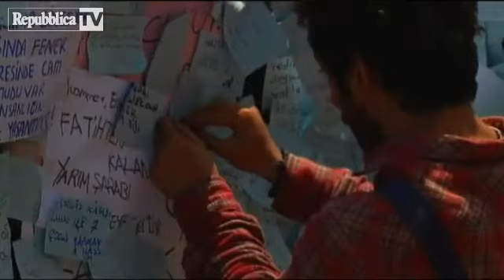Gezi Park: Vicepremier Turco ammette le ragioni della protesta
Di fronte all'ampliarsi del fronte della protesta - con i sindacati dei lavoratori che hanno dichiarato 48 ore di sciopero - Bulent Arinc, vicepremier turco ha accettato il "suggerimento del presidente Turco e stà cercando di arrivare ad un primo incontro co i gruppi ambientalisti che hanno inscenato le prime dimostrazioni per la distruzione del Gezi Park.

Dietro gli scontri si intravede sempre di più uno scenario in cui si accavallano insieme protesta civile contro l'avidità dei palazzinari ed imprenditori edili che in questi anni si sono arricchiti con i giganteschi lavori realizzati dall'amministrazione Erdogan, lavori che spesso sono stati realizzati anche contro gli interessi della popolazione di Istambul per soddisfare l'imprenditore di turno, insofferenza di alcuni gruppi politici contro le recenti normative introdotte da Erdogan che sconvolgono la vita sociale delle città turche, nelle quali la convivenza fra società laica e società islamica è comunque possibile, ed insieme uno scontro fra diversi modi di intendere la religione.